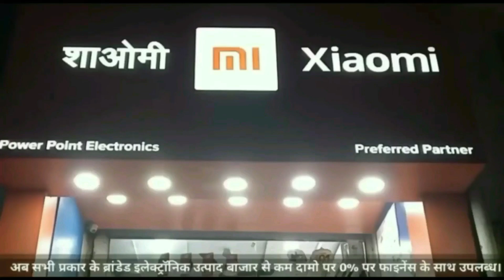इसाई समाज का डेलिगेशन एसपी से मिला,सुरक्षा की मांग की